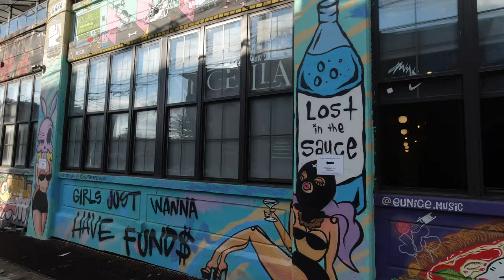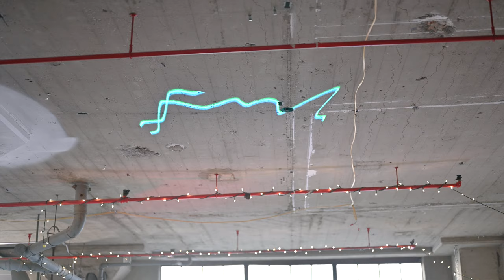Bushwick Open Studios - Day 1 - 49 Wyckoff Ave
After going digital in 2020, the Bushwick Open Studios annual art walk returned in Sept 2021.